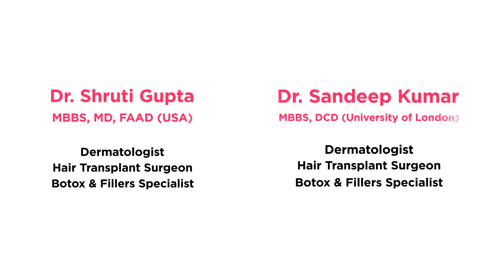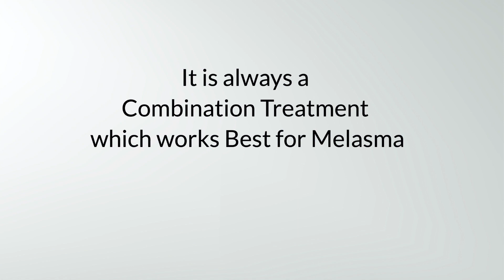MELASMA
Melasma, also called ‘chloasma’ and ‘pregnancy mask’, is a common skin condition of adults in which light to dark brown or greyish patches of pigmentation develop, usually on the face.

Melasma is more common in people of colour and those who tan very quickly but can occur to anyone.
Melasma usually becomes more noticeable in the summer and improves during the winter months.
Melasma appears darker than the surrounding skin- affecting the cheeks, forehead, upper lip, nose and chin. It can also affect other areas of the body exposed to the sun, such as the forearms and neck.